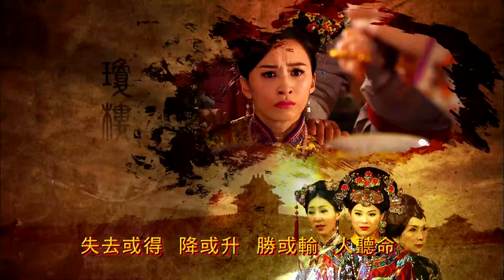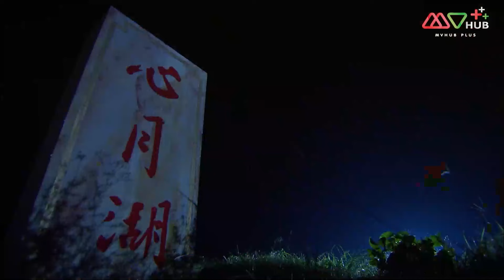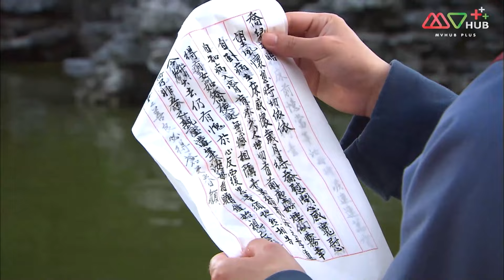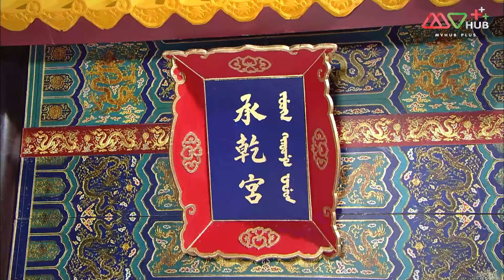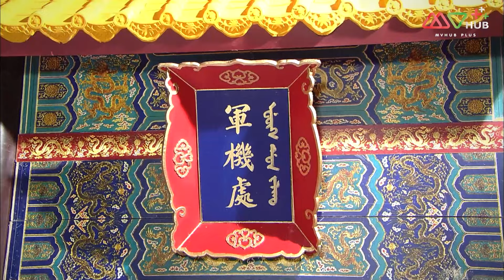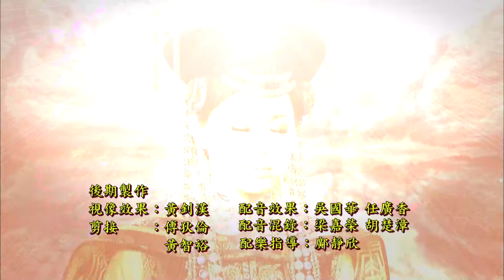ศึกจอมนางสะท้านแผ่นดิน ( CURSE OF THE ROYAL HAREM ) [ พากย์ไทย ] EP.13 | TVB Love Series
ปี 2011 | 31 Episode | ดราม่า ประวัติศาสตร์
นางสนมอี้หลานไม่เป็นที่พอพระทัยขององค์ไทเฮาเพราะมองว่าเธอนำโชคร้ายมาให้ พระสวามีของอี้หลานหายสาบสูญไปในสนามรบ แต่ในขณะเดียวกันเต้ากวงฮ่องเต้กลับแอบรักอี้หลานมานานเพราะทั้งสองคนเติบโตมาด้วยกัน เมื่อมีการยืนยันว่าพระสวามีของอี้หลานเสียชีวิตลงแล้ว เต้ากวงฮ่องเต้ที่เป็นพระอนุชาของพระสวามีอี้หลานจึงรับอี้หลานมาเป็นนางสนมสร้างความไม่พอใจให้กับองค์ไทเฮาและฮองเฮาหยวนหว่าน การชิงดีชิงเด่นในวังหลังจึงเกิดขึ้นท่ามกลางสถานการณ์บ้านเมืองที่ตึงเครียดทั้งจากภัยแล้งและการรุกรานของชาติตะวันตกที่ต้องการยึดแผ่นดินจีน
นักแสดงนำ:เฉินจิ่งหง, ซวนซวน, หูซิ่งเอ๋อ, ไต้เหย่าหมิง, กัวมี๋ฟู่, จางกั๋วเฉียง, ฉือเทียนจิน, หลินซิ่วอี๋, เจียงเหม่ยอี้, หม่าไส้, ฉิ่นจั๋วหยิงหยางซิ่วฮุ่ย, หูติ้งซิน, เฉินซานชง, เฉินเหม่ยซือ, เฉินซิ่วจู, จางจื่อชวน, หวงชูหยี, เผิงกั๋วเหลียง, เฉิงเข่อเหวย, ซวนสือ, เฉิงฮุ่ยหยุน, เจียงฮั่น, หยูจื่อหมิง, เฉินหย่งจุน, หวังจุ้นถัง, เลี่ยวลีลี่, หลีไฮ่เชิง,หวงจื้อเสียน, จิ่งเหว่ย, เฉินเข่อซิน
ผู้กำกับ:จวงเหว่ยเจี้ยน